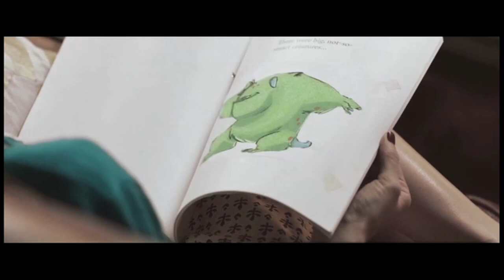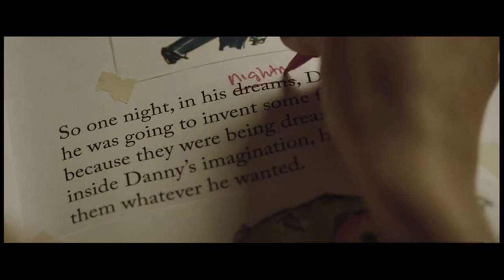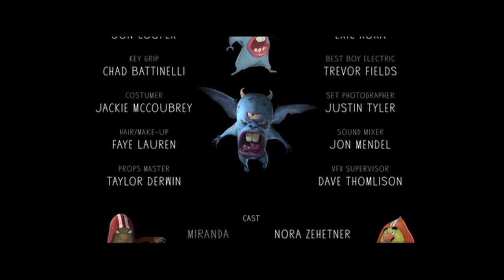Danny and the Wild Bunch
entry for The 8th International Film Music Competition 2019.
Movie kindly provided by Robert Rugan.